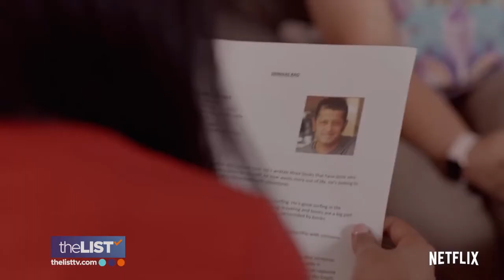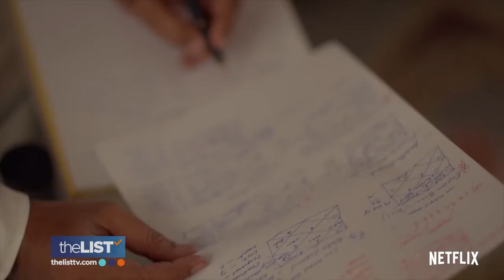4 Binge-Worthy South Asian TV Shows